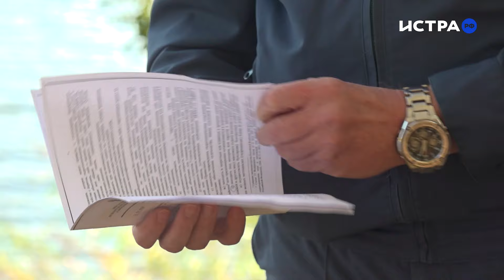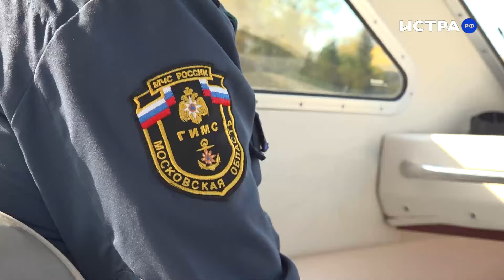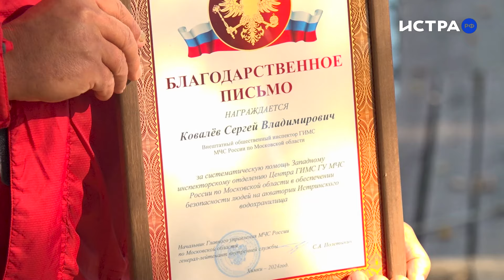Один человек утонул летом в Истринском водохранилище